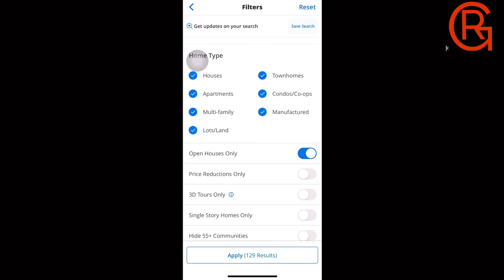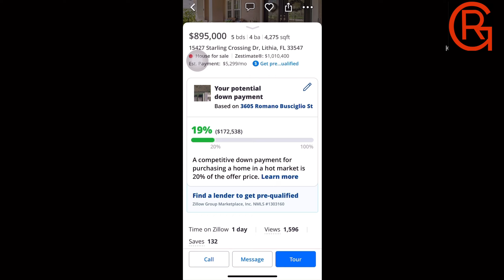How to visit a $1MILLION house for FREE in Florida via OPEN HOUSE!!! What is OPEN HOUSE?